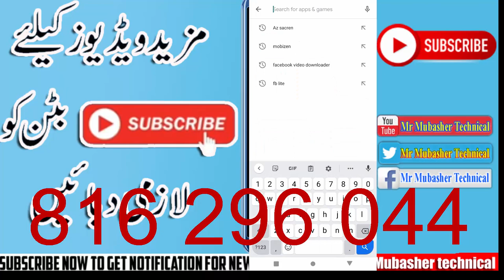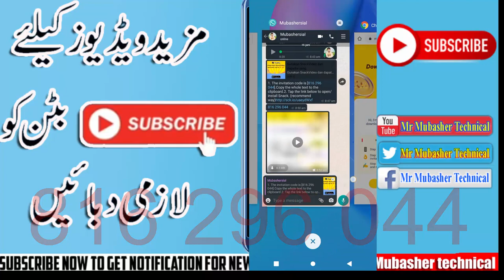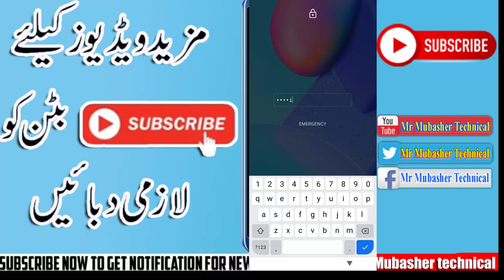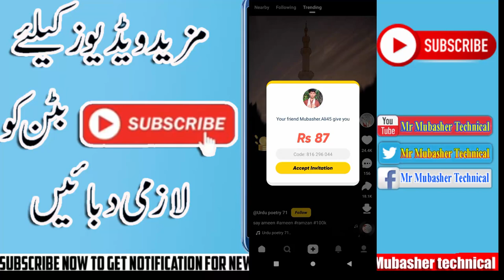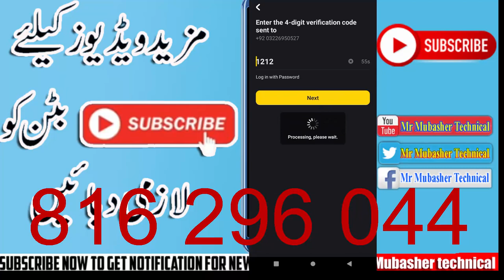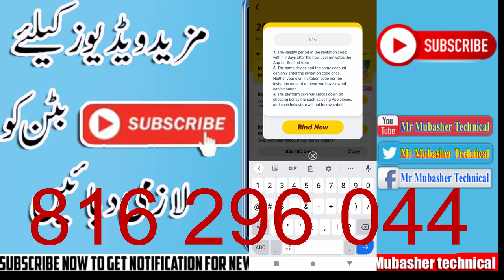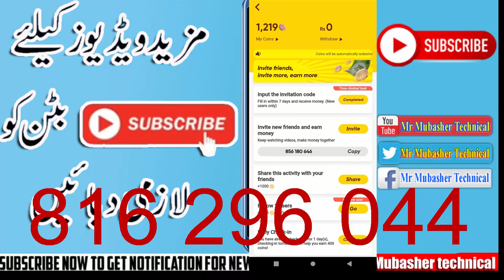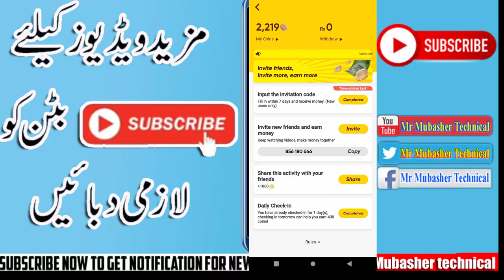How To Earn Money From Snack Video || Snake Video se Paise kaise kamaye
Easypaisa, JazzCash, Bank Account.
 Many people were asking how we can get money from Snack Video in Pakistan.
 So today I am going to tell you with proof how you make money in Pakistan from Snack Video.
 How to make money by creating an account on Snack Video application while living in Pakistan.
 The most important thing is where to download the Snack Video application.  How to create an account on Snack Video. How To Make Money On Snack Video How To Make Money On Snack Video Can we make money from Snack Video by living in another country?  Many people were also asking me how to convert Snack Video coins, or coins, into money. In today's video you will find all the information. It is your job to discover what that is and to bring it abou

earn money snack video app
paise kaise kamaye snack video se
snack video app earn money
snack video se paise kaise earn karate hain
how to earn from snack video
app se paise kaise kamaye
how to viral snack video